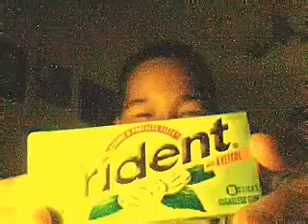I found the chapstick..now wheres the trident?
haha i had to do this,it was great lolll